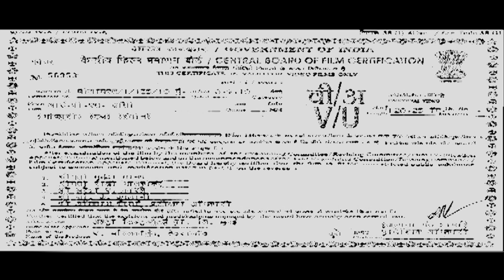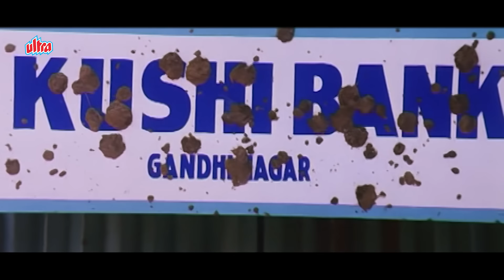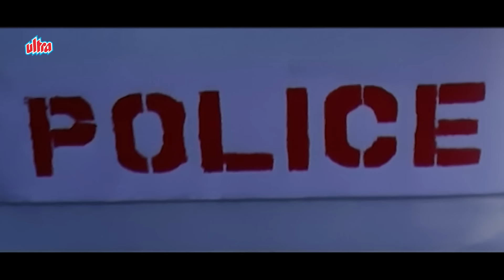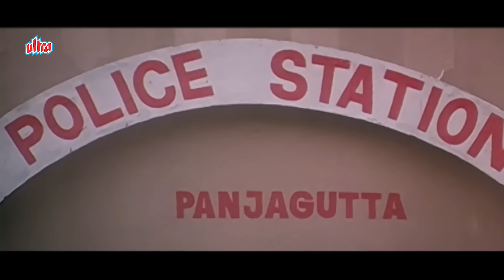देखिये लेडी आई पी एस की दबंगई | IPS Jhansi Full Movie (HD) | Vijayashanti, Sherlyn Chopra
Movie: IPS Jhansi (Sambhavi IPS)
Starring: Vijayashanti, Sijju, Sherlyn Chopra.
Producer : Anil Khanna.
Director: Nageswara Rao